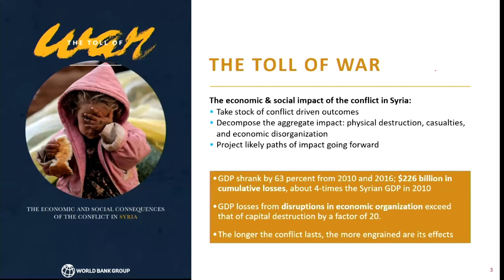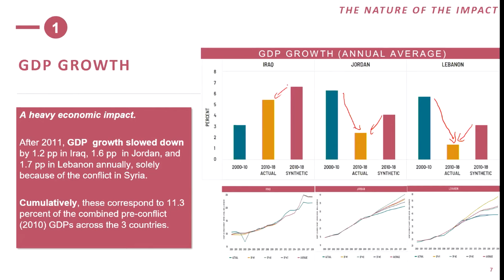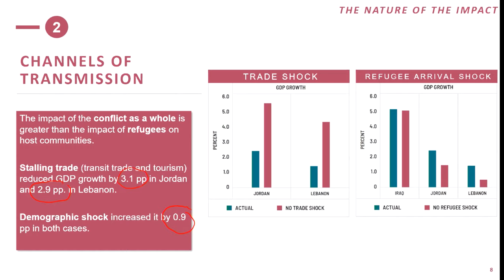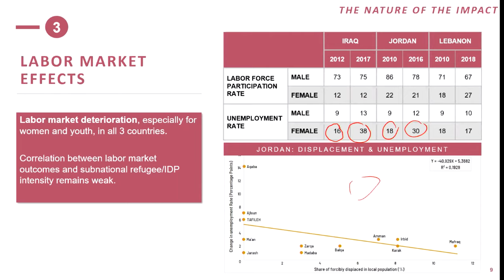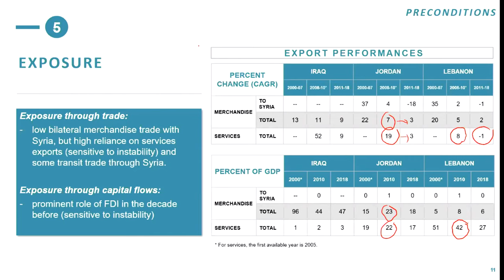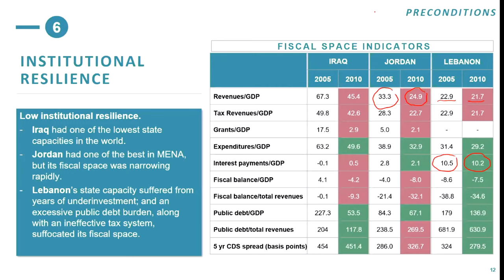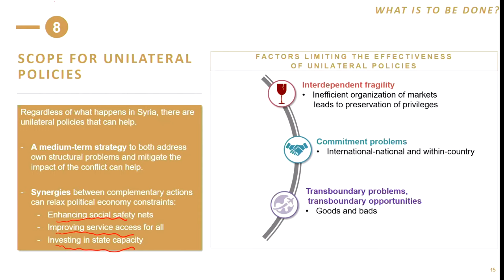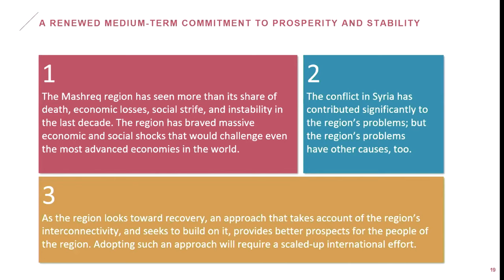The Fallout of the War in Syria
Understanding the Conflict’s Regional Consequences

The Syrian conflict has been devastating both within the country and outside its borders. Neighboring Jordan, Lebanon, and Iraq have all suffered from disproportionate social and economic impacts as well as a decrease in GDP. Trade and tourism have taken a hit, while poverty rates have increased and labor market conditions have deteriorated. Yet, the regional interdependence that has led to such negative impacts may also hold the answer to addressing these challenges. A regional approach could unlock creative solutions that ultimately bring stability and even prosperity.

USIP held a  discussion of the World Bank’s new publication, “The Fallout of War: The Regional Consequences of the Conflict in Syria.” The panel included the report’s lead author as well as regional experts who provided insight on the economic and social effects that the Syrian conflict has had on its neighbors.

Speakers:

Saroj Kumar Jha, introductory remarks
Regional Director of the Mashreq Department, World Bank

Harun Onder
Senior Economist, World Bank; Lead Author, “The Fallout of War: The Regional Consequences of the Conflict in Syria”

Randa Slim
Senior Fellow and Director of Conflict Resolution and Track II Dialogues Program, Middle East Institute

Natasha Hall
Senior Fellow, Center for Strategic and International Studies

Mona Yacoubian, moderator
Senior Advisor for Syria, Middle East, and North Africa, U.S. Institute of Peace